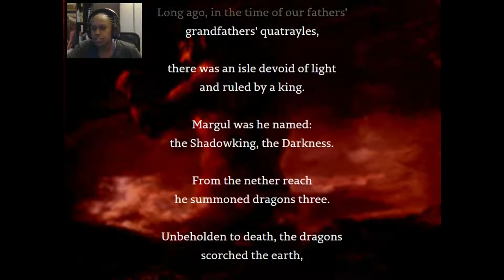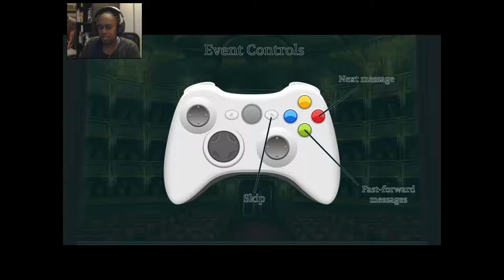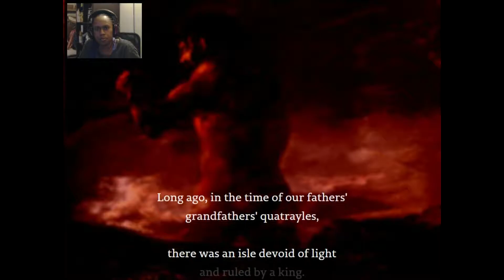Let's Play Vestaria Saga Demo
First impressions- So much like Fire Emblem! It got support bonds, a young lord in command of some units, houses to visit, stats to keep an eye on, a princess on the run AND an amazing soundtrack! Love the art work work and sprite work. The fourth wall breaks were hilarious.

HATED the info dump and that's the only negative thing I have to say.

Please tell me a thief is going to join the party!